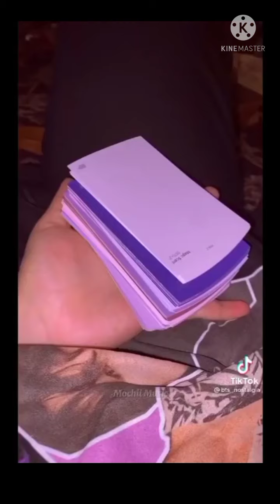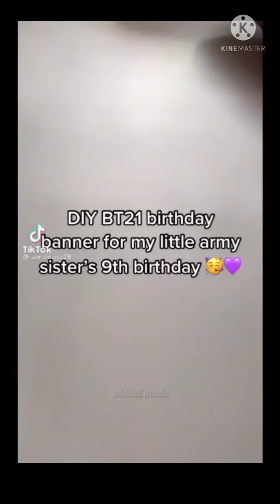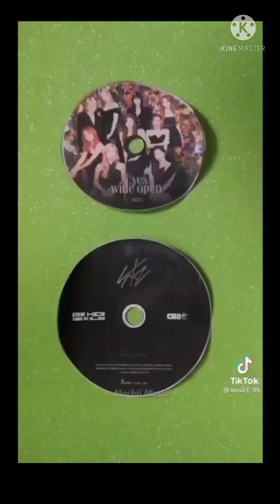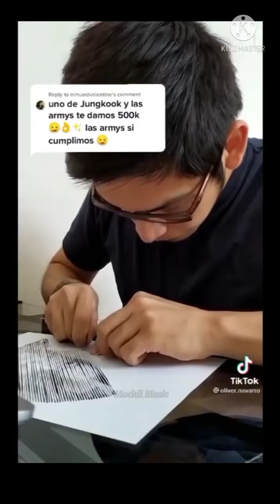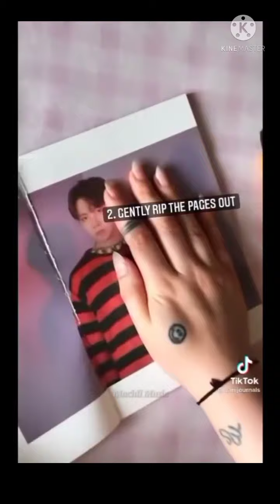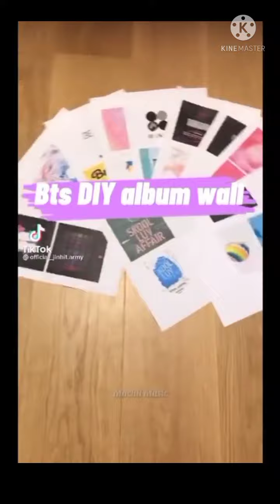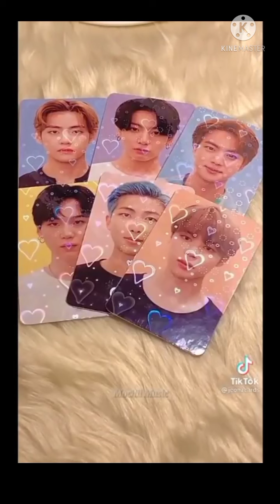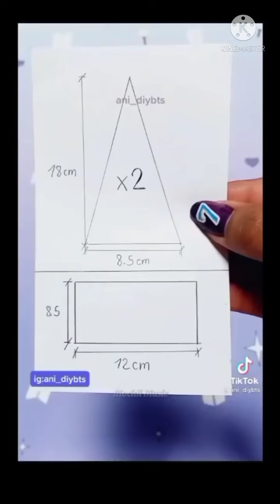BTS diy TikTok's (part- 2)💜